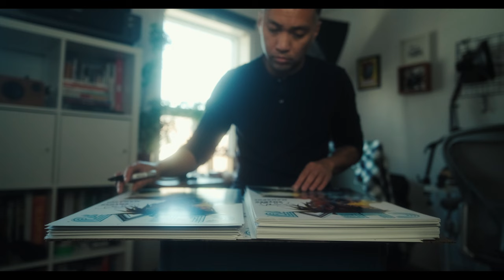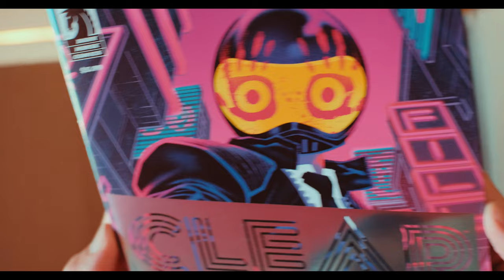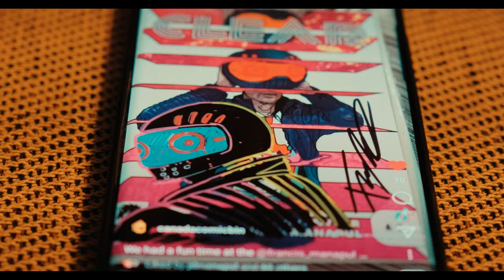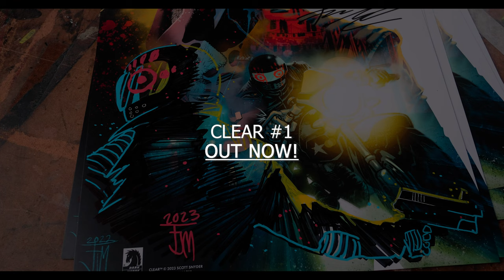Drawing with Posca and Sharpie Markers | Fuji xt3 and xh1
With the release of Clear from @darkhorsecomics this past week, @scottsnyder5044 and I signed some limited prints along with a few special sketches hidden in these batches which were sent to some retailers. I also went up to the town of Stayner to sign at @The Canadian Comic Bin​ who showed great hospitality and support for the book! Massive thanks to all the fans specially to those who drove a few hours away to attend this signing. Thanks again for all your support!

Also as a reminder TODAY is the final order cut-off for issue #2! Make sure to let your local shops know and preorder your copy!

filmed on a Fuji Xt3 and Fuji Xh1

Music Credits
"The Roar" by Southside Aces
"No more empty glasses" by Ateller